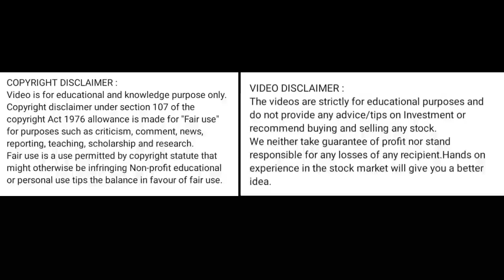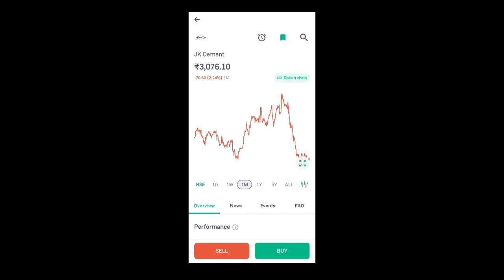jk cement share price today I jk cement share latest news today l jk cement share news today